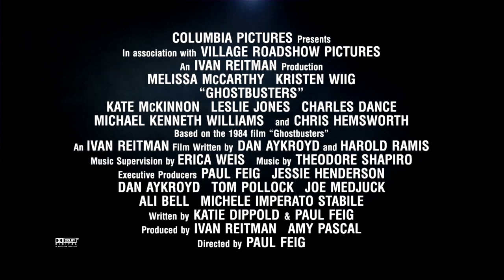Biệt Đội Săn Ma_Thần sấm Thor chuyển nghề làm thư ký